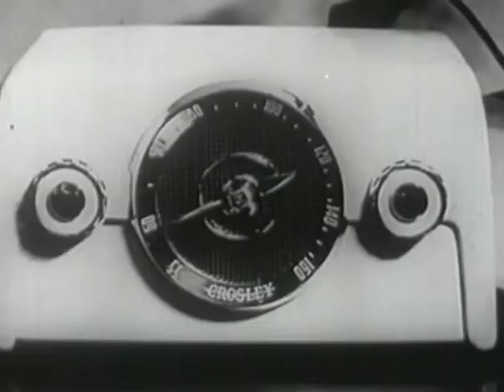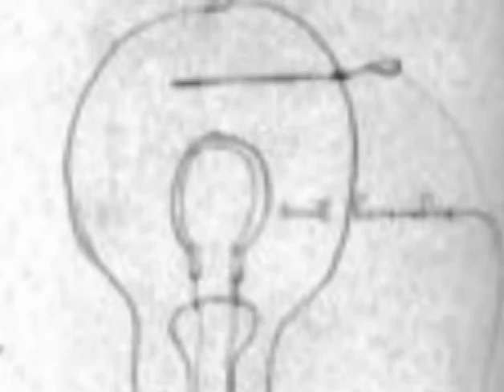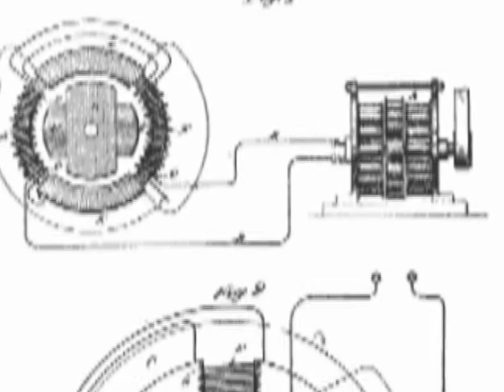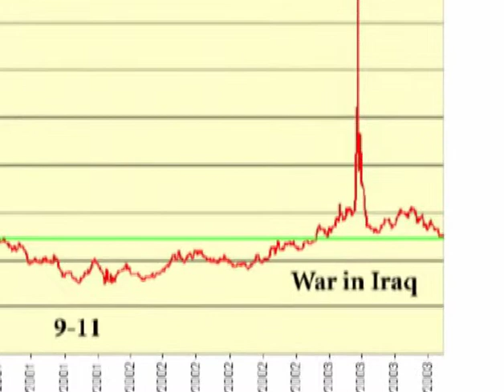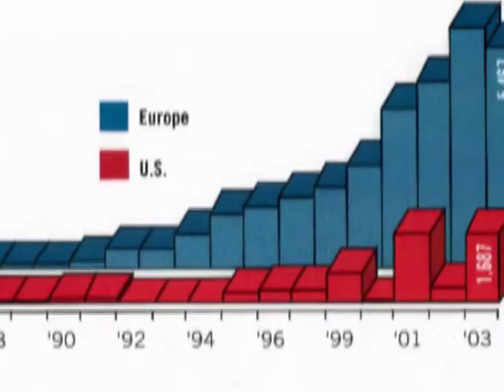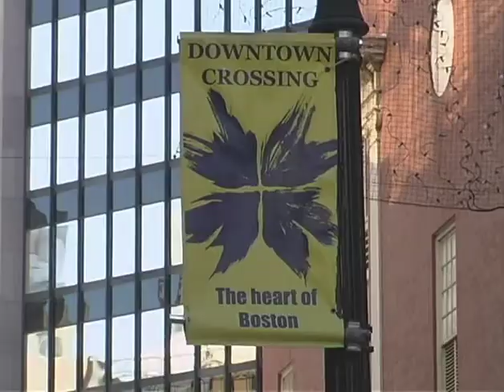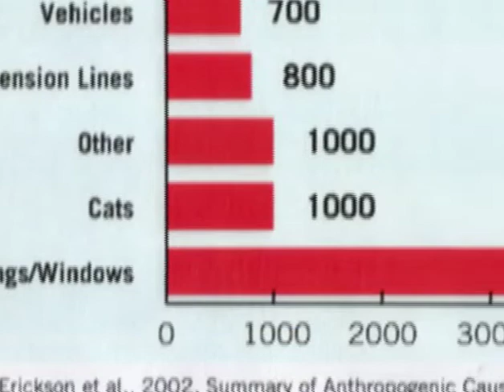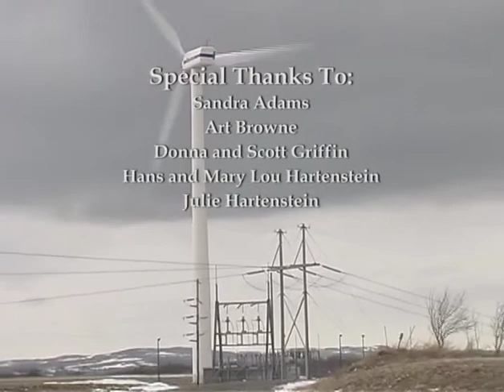Winds Of Change [Wind energy documentary from 2004]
Winds of Change takes an honest look into the history of electricity, the 2003 blackout, and the use of wind farms in America.  Come visit the dairy farmers who pioneered wind farms in New York State and take a tour of a new site that will become one of the largest wind farms in North America.

This 23 min documentary was the masters project for Columbia Journalism students Jeff Novich, Caitlin Costin and Mark O'brien, class of 2004.